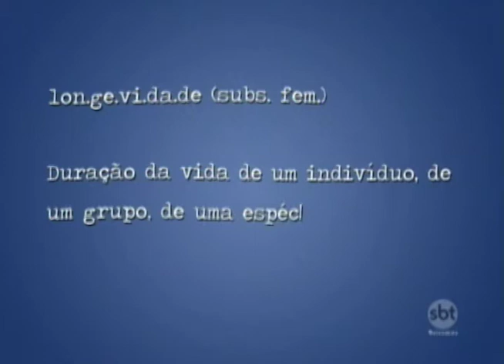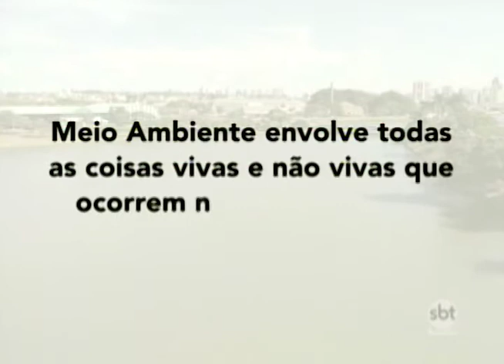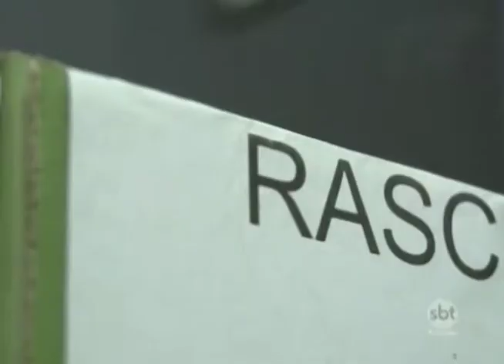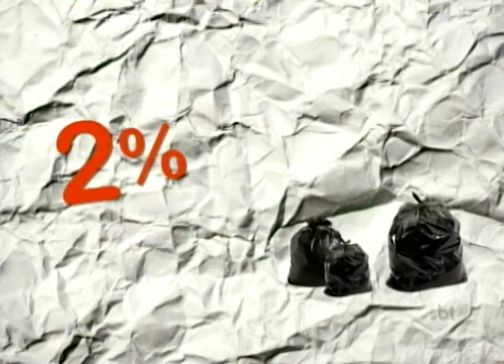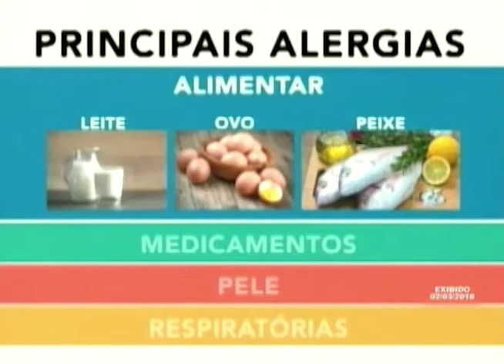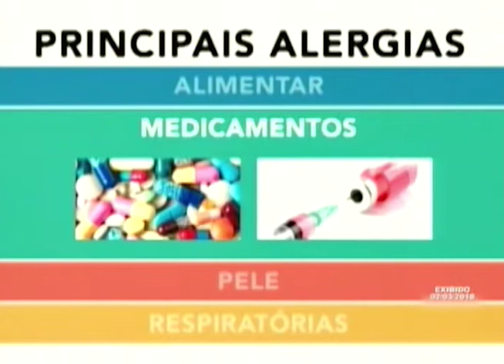SBT e Você 02/07/18 na íntegra